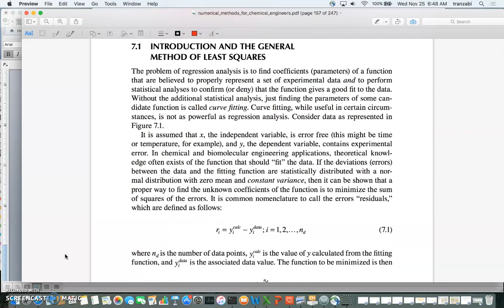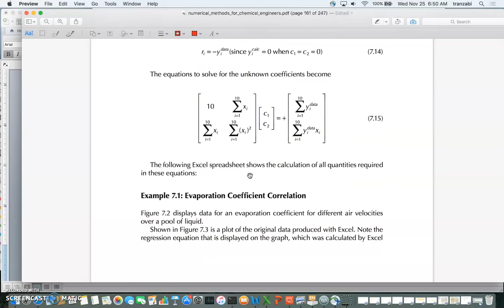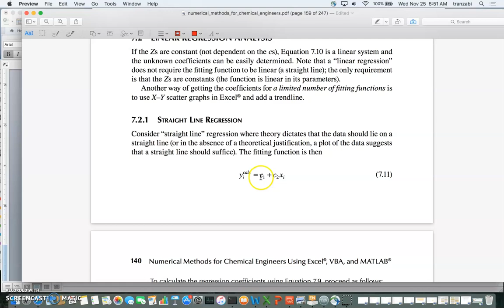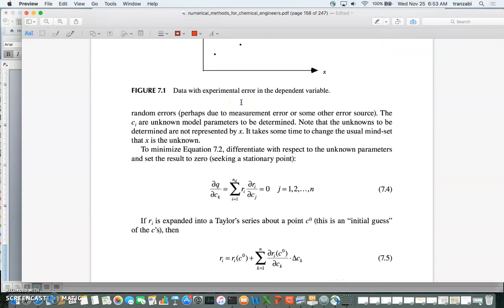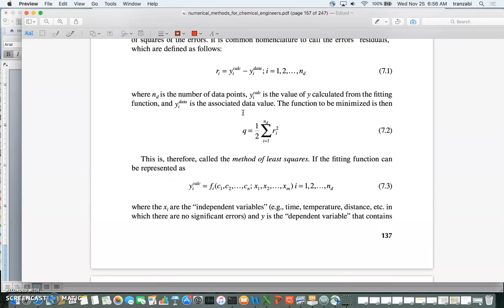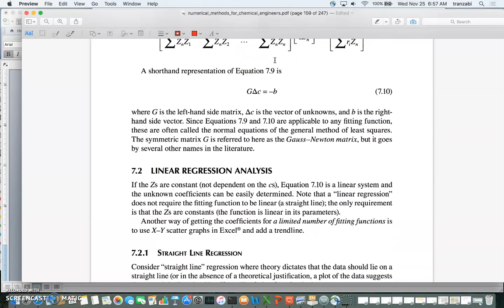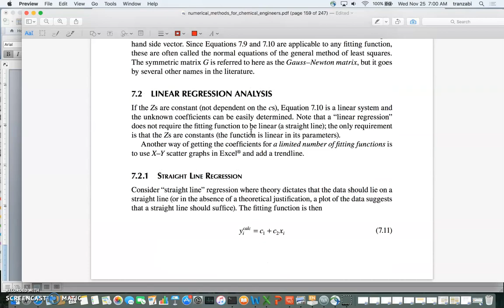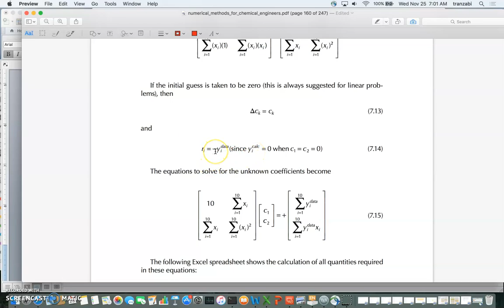che205, ch7, linear regression, part 1